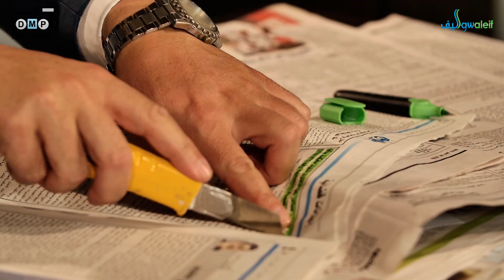من سف بلدي .. وين البرامج؟